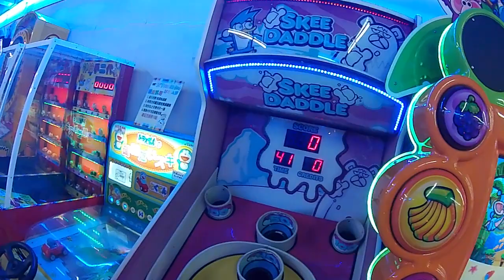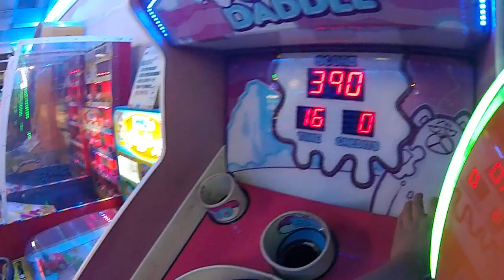kids playground~玩具~ 車子~車~遊戲~益智~toys~開箱~遊樂園~小孩~宝宝~车~ | 孩子們的遊樂場 1 Kids Playground.